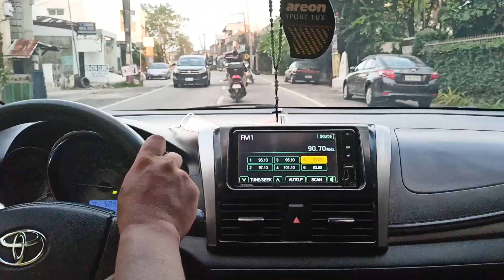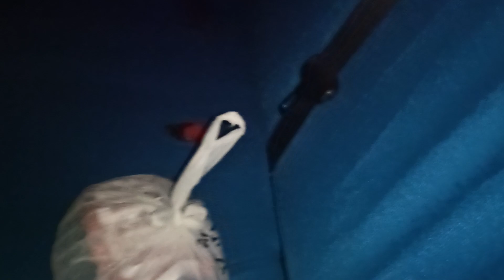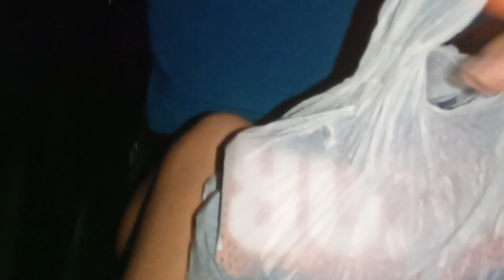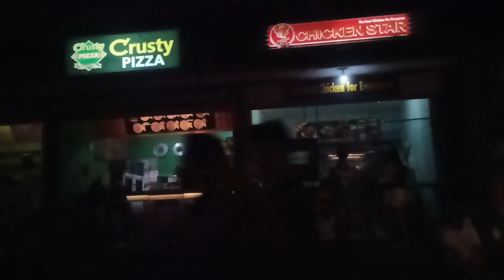Advance Pumuntang Cemetery Kasi Bawal sa Nov.1 & 2 Dahil Pandemic | Unedited Video